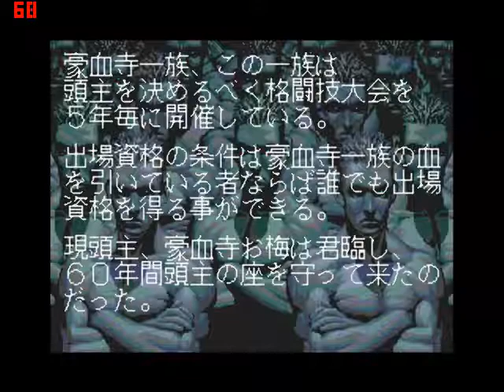Power instinct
Power instinct(1994)